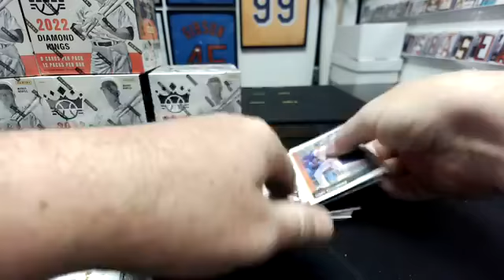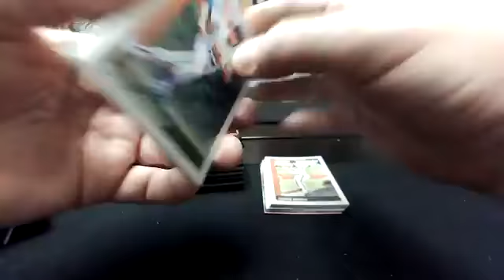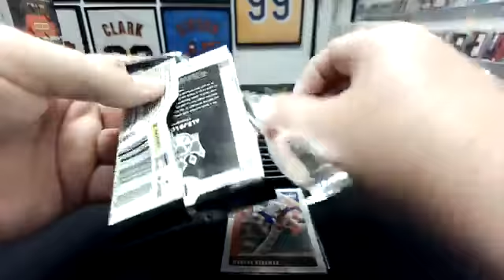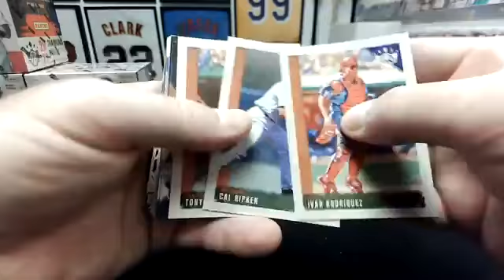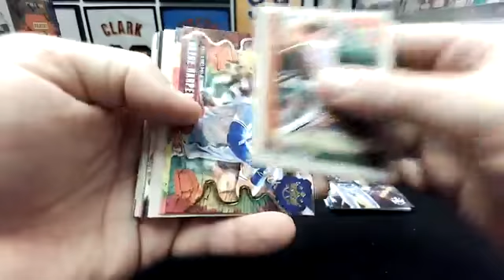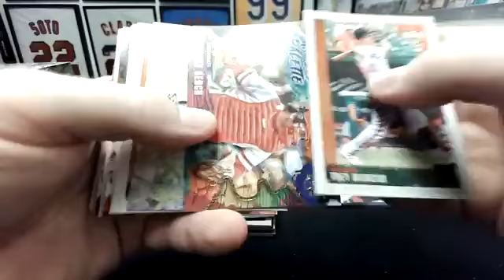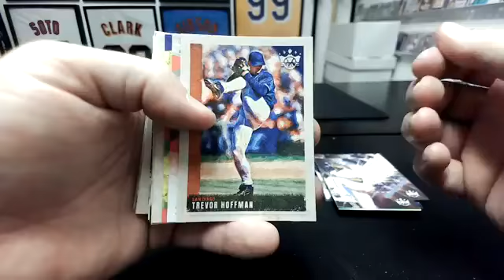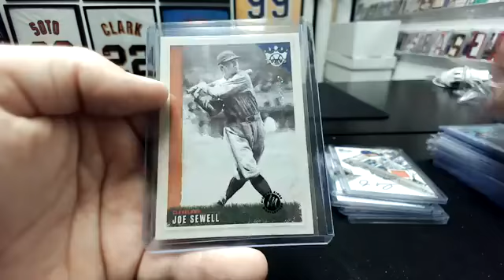2022 Diamond Kings 1/2 Case 6-Box Team Break #603